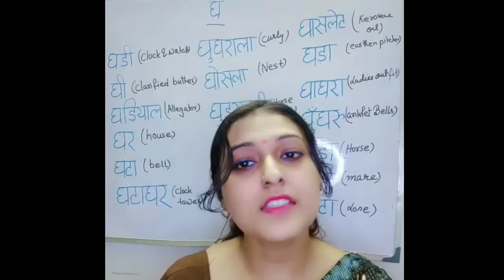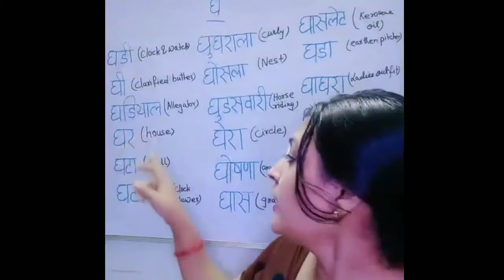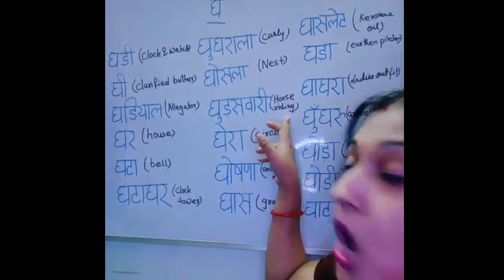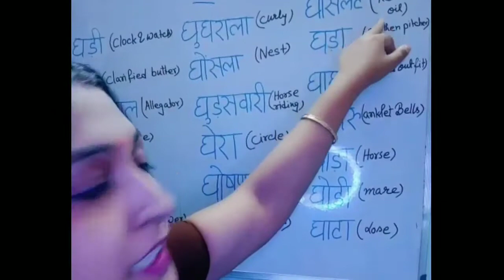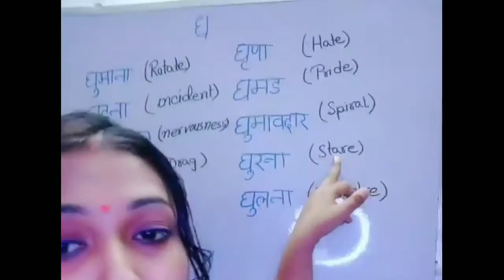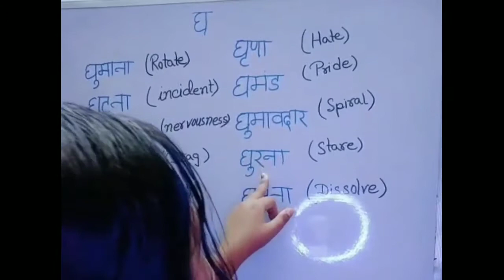Online Class I Hindi Byanjanbarn घ ki kuchh shabd I Hindi Class